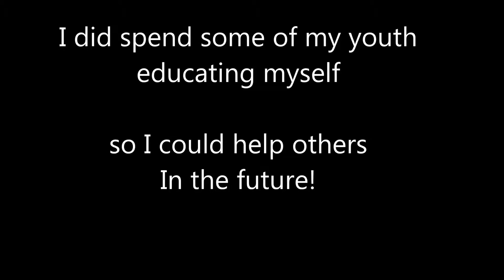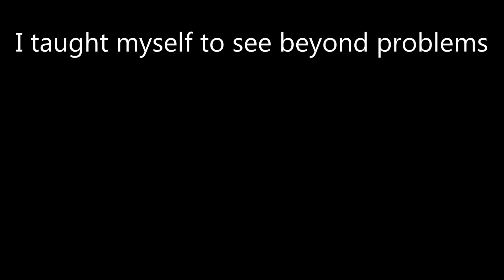Cured vertigo thru fractional hypnosis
Its the least i could do. He helped educate me to become a apprentice mechanic & fix my car.
Didn't charge me anything. Even refused payment.
So i returned the favor, which is to fix his problem.
Even though that was vertigo, entwined with fear.
I looked beyond the problem & found the solution.
For there are no problems really,
only an opportunity for a solution  to appear.